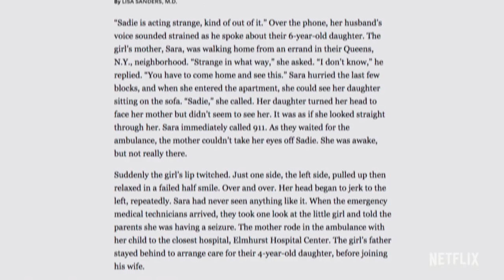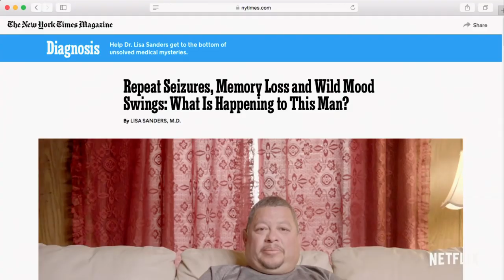DIAGNOSIS: FROM THE NEW YORK TIMES COLUMN Trailer (2019) Netflix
Diagnosis explores the life-changing impact of receiving a diagnosis for individuals who’ve been searching for answers, and the healing that comes with connecting with others who can empathize with their experiences. Only on Netflix August 16.